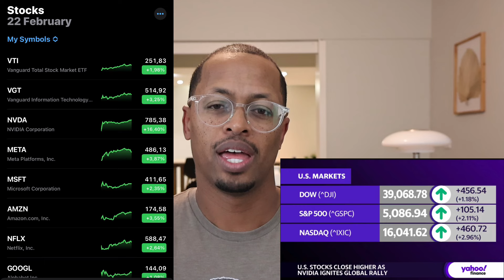Urgent NVIDIA Update: Don't Get Left Behind in This New-Era Stock Market Rally - TAKE ACTION!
We're so excited to announce that enrollment for our 365 Days to F.I.R.E. Program is now open!

Books that have helped us on our Financial Independence Journey
The Bogleheads' Guide to Investing
The Intelligent Investor
A Random Walk Down Wall Street
The Book on Rental Property Investing
Building Wealth One House at a Time
Rich Dad Poor Dad
The Total Money Makeover
The $100 Startup

Our Rich Journey – Today's stock market is buzzing with excitement, all thanks to the incredible surge powered by investments in AI innovation. If you're feeling a bit lost in the fast-paced world of stocks and technology, don't worry – we've got you covered. We want you to stay educated about this new and exciting rally phase of the stock market, driven by companies like NVIDIA and other AI-focused companies.